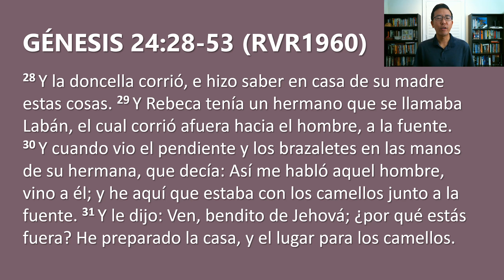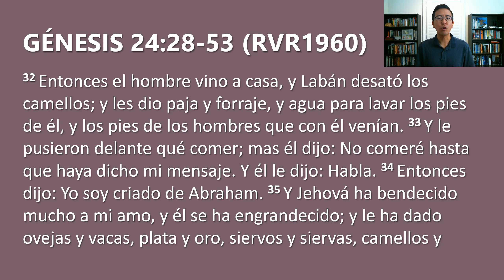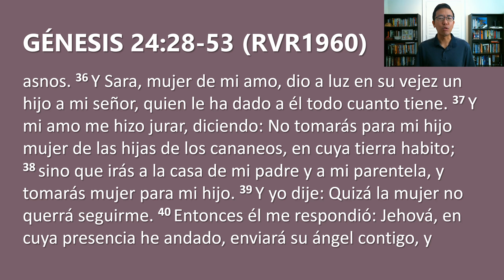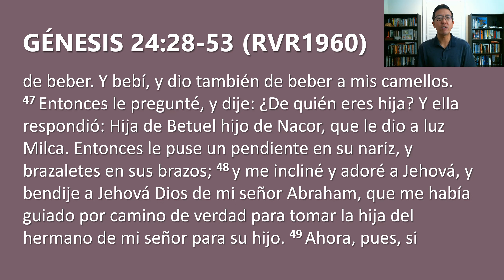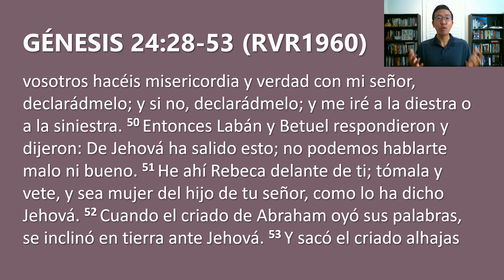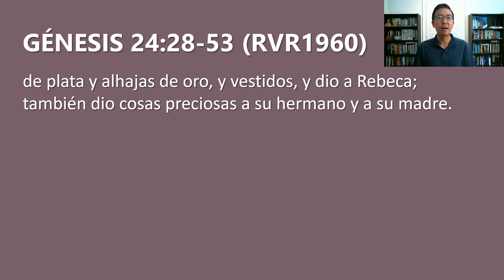Devocional 9/16/2022 - Genesis 24:28-53 - No hay nada imposible para Dios